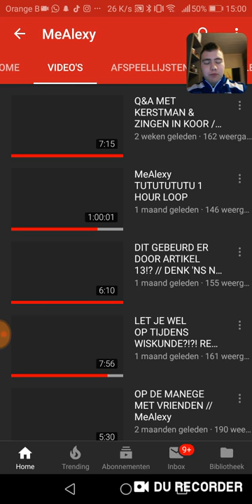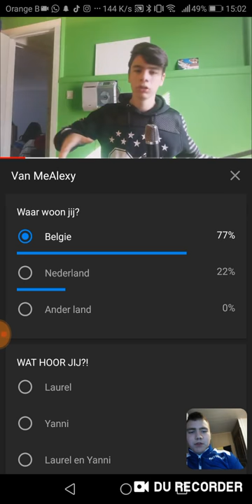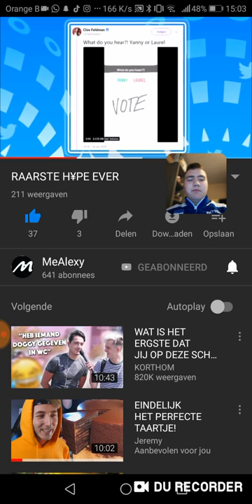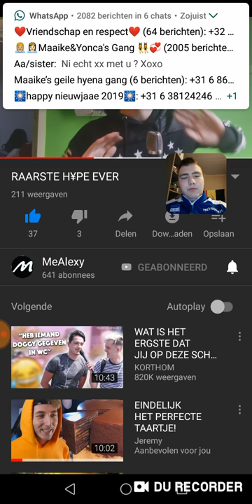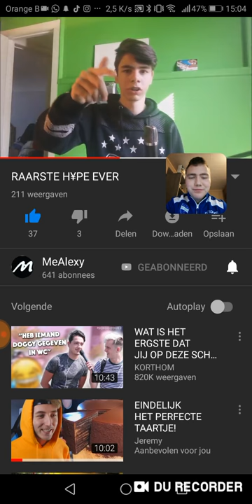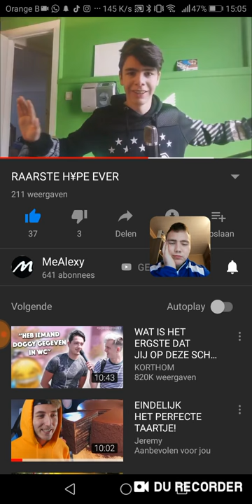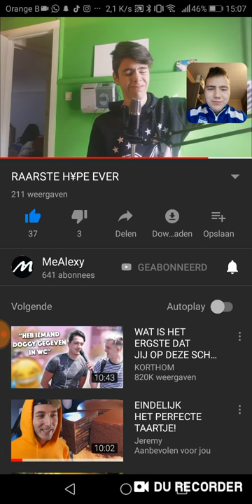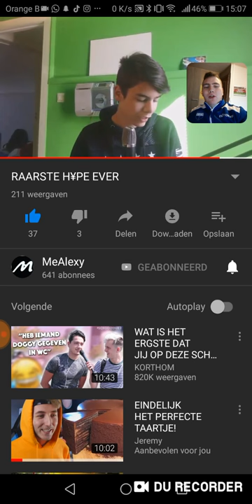REAGEREN OP MEALEXY #3/ AltijdDylan